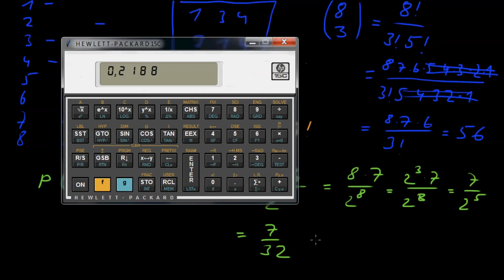Beispiele zur Kombinatorik 4 - 3 mal Kopf in 8 Würfen